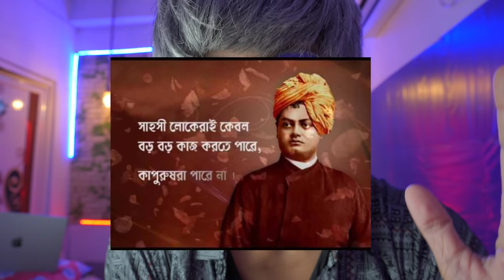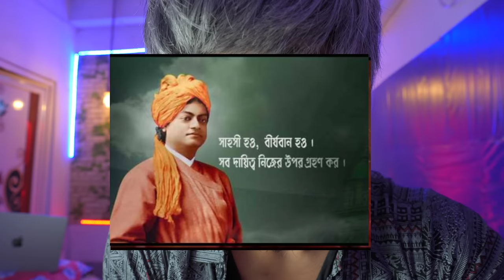Amogh lila prabhu কে পচার বাণী 🧘‍♂️ Fake Guru Exposed 😡